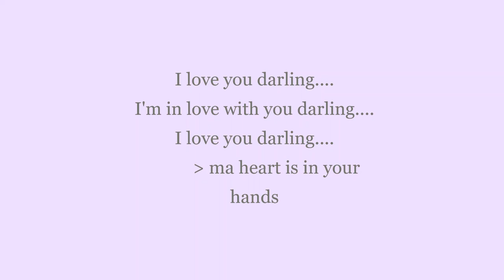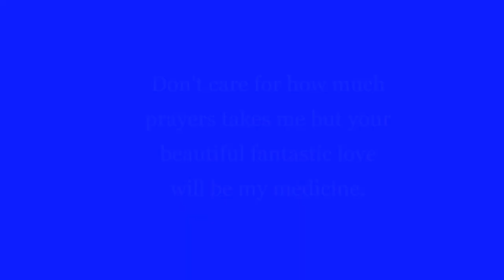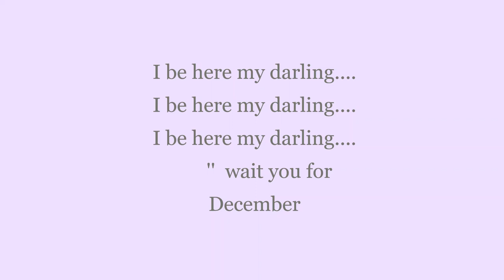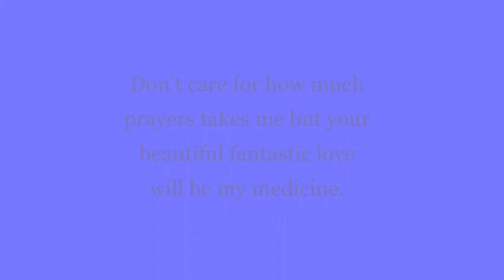God made you for me dear by D double gold super Prince Denys - music -lyrics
music our medicine,,,,,,